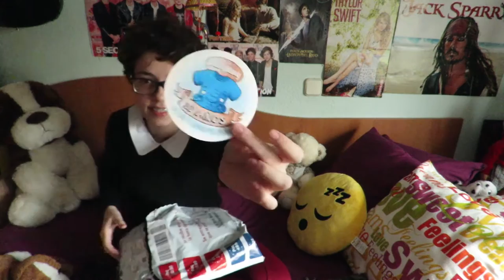UNBOXING EMOTIVO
Un unboxing que tenía muchísimas ganas de compartir con vosotros :)
--HABLA CONMIGO--